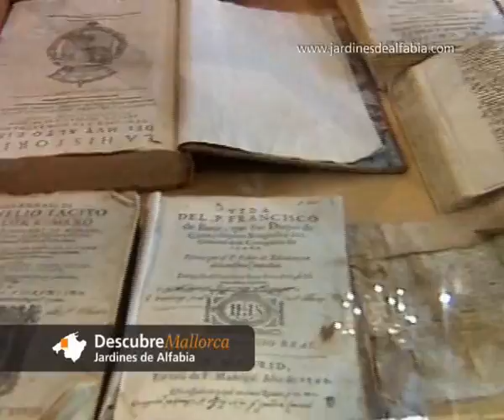Descubre Mallorca, Jardines de Alfabia